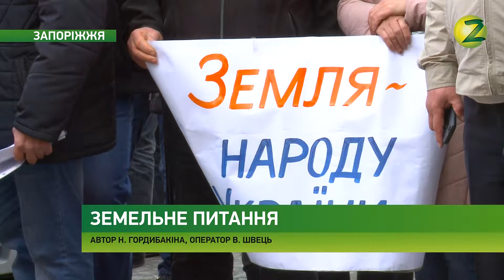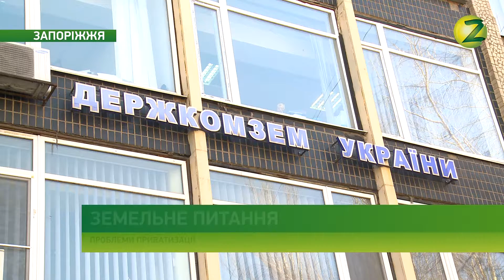Новини Z - Фермери Запорізької області зібрали мітинг біля Держегеокадастру - 23.03.2017